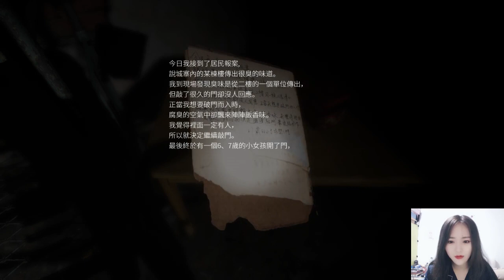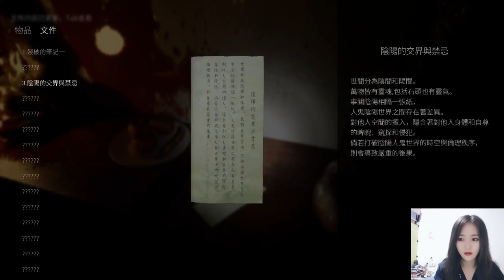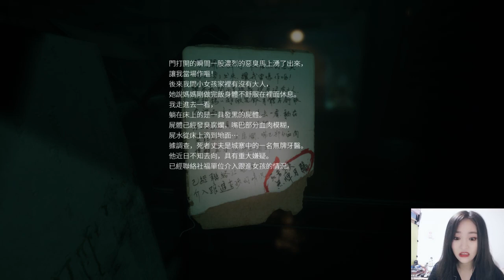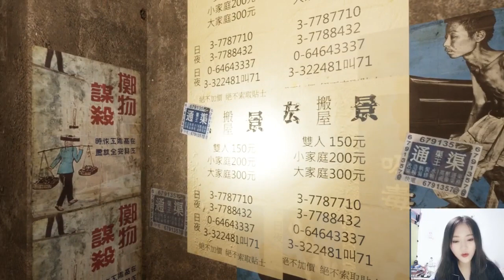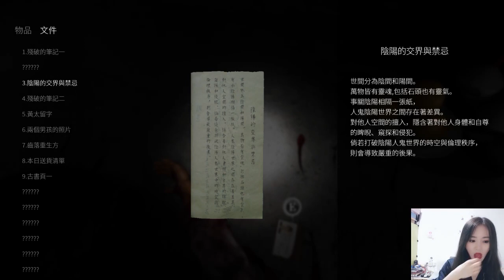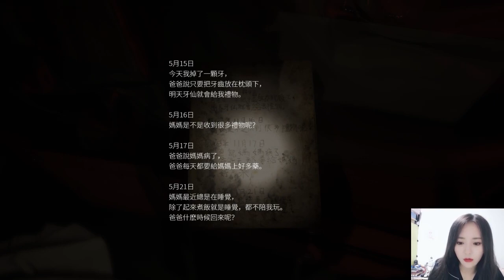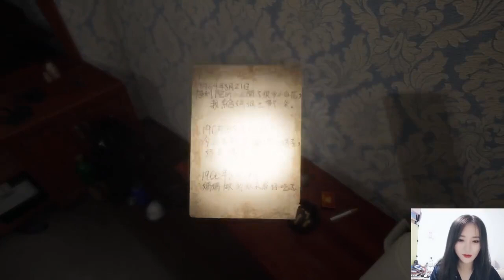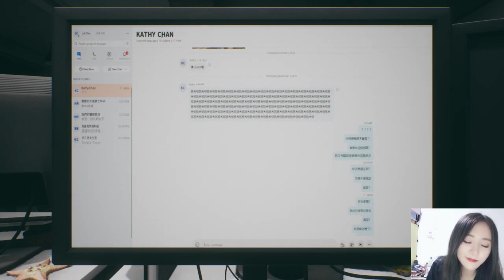【SNH48 莫寒】【港诡实录 Paranormal HK】少女偶像玩恐怖游戏！莫寒在线炸麦与佳慧“快乐”玩耍？！（PART 1）20200615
有事请联系 yingstudio123[at]gmail[dot]com